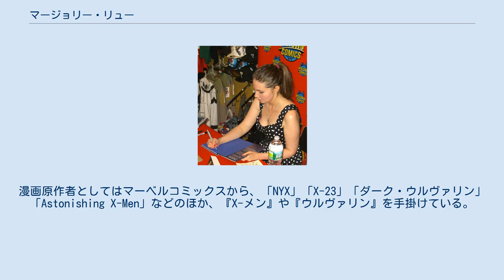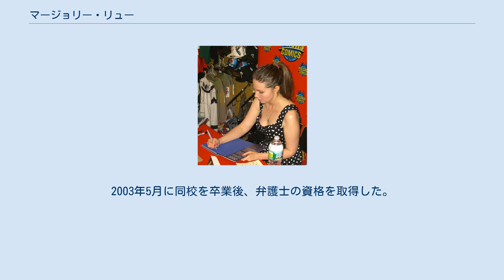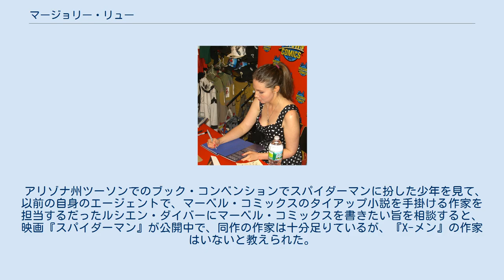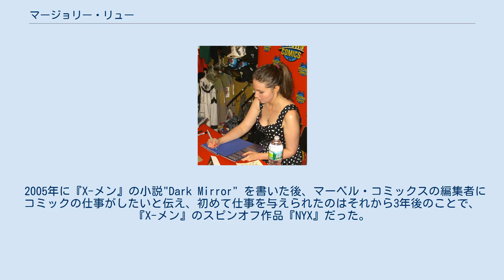マージョリー・リュー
マージョリー・リューまたはマージョリー・M・リュウ（Marjorie M. Liu）は、アメリカ合衆国の小説家、漫画原作者。
主に、パラノーマル・ロマンスやアーバン・ファンタジーを手掛け、『ニューヨーク・タイムズ』でベストセラーとなっている。
小説の処女作は2007年のパラノーマル・ロマンス『虎の瞳がきらめく夜』（原題：Tiger Eye ）。
漫画原作者としてはマーベルコミックスから、「NYX」「X-23」「ダーク・ウルヴァリン」「Astonishing X-Men」などのほか、『X-メン』や『ウルヴァリン』を手掛けている。
映画『アベンジャーズ コンフィデンシャル: ブラック・ウィドウ & パニッシャー』のストーリー原案を務めた。
コミック『モンストレス』の原作により、女性として初めて2018年アイズナー賞原作者部門を受賞。
 ペンシルベニア州フィラデルフィアに生まれ、ワシントン州シアトルで育つ。
子供の頃からローラ・インガルス・ワイルダーの『大草原の小さな家』やロバート・ルイス・スティーヴンソン、ジョーゼフ・キャンベル、チャールズ・デ・リント、ホルヘ・ルイス・ボルヘスなどが好きだった。
 ウィスコンシン州アップルトンのローレンス大学で東アジアの言語と文化を専攻、生命倫理学を副専攻した。
学部生の時に、数多ある『X-メン』のファンサイトから良いデザインのものを参考にウェブデザインのスキルを身に付け、ファンサイト「ウルヴァリン&ジュビリー」を作成した。
子供の頃はコミックとは縁がなかったが、アニメやファンの二次創作物によって『X-メン』のことは知っており、もっとよく知りたいという思いから『X-メン』と『ウルヴァリン』のコミックを購入、自らもフランチャイズのファンとなり、『X-メン』の二次創作を書き始め、これが物語作りの基礎を培う経験となった。
 卒業後、東アジアリーガル・センターとアメリカ国内でもバイオテクノロジー法のエキスパートがそろっていることに感動し、ウィスコンシン大学マディソン校のロー・スクールへ進学。
アメリカ大使館の海外農業局で働きながら北京でのインターンシップに参加し、中国政府の遺伝子組換え食品輸入に関する新法に対処した。
2003年5月に同校を卒業後、弁護士の資格を取得した。
 私生活では、2011年から作家のジュノ・ディアズと交際している。
 好きなテレビ番組は、『スターゲイト』『キャッスル 〜ミステリー作家は事件がお好き』『ロスト・ガール』『アメージング・レース』などである。
 マンハッタンのミッドタウン・コミックスで著書にサインをするリュウ （2011年6月29日） ロー・スクールは楽しかったが、卒業する頃には弁護士生活に夢を持てなくなり、作家を目指すことにした。
詩や短編小説、ノンフィクションを上梓した後、1カ月かけて書き上げた処女作、中国とアメリカを舞台としたパラノーマル・ロマンティック・アドベンチャー『虎の瞳がきらめく夜』（原題：Tiger Eye ）を出版社数社に送り、ドーチェスター出版がその版権を獲得し、2007年11月に刊行された。
その後、同作の続編や、リズ・マーヴェリックの"Crimson City" の続編"A Taste of Crimson" を執筆した。
 アリゾナ州ツーソンでのブック・コンベンションでスパイダーマンに扮した少年を見て、以前の自身のエージェントで、マーベル・コミックスのタイアップ小説を手掛ける作家を担当するだったルシエン・ダイバーにマーベル・コミックスを書きたい旨を相談すると、映画『スパイダーマン』が公開中で、同作の作家は十分足りているが、『X-メン』の作家はいないと教えられた。
 2005年に『X-メン』の小説"Dark Mirror" を書いた後、マーベル・コミックスの編集者にコミックの仕事がしたいと伝え、初めて仕事を与えられたのはそれから3年後のことで、『X-メン』のスピンオフ作品『NYX』だった。
 en:ダニエル・ウェイとの共作"Dark Wolverine" や、"X-23" シリーズを手掛けた。
"Astonishing X-Men" の新しいライターとして作画担当のマイク・パーキンスと共にアナウンスされると、Northstarと恋人の結婚のエピソードが描かれた第51話...